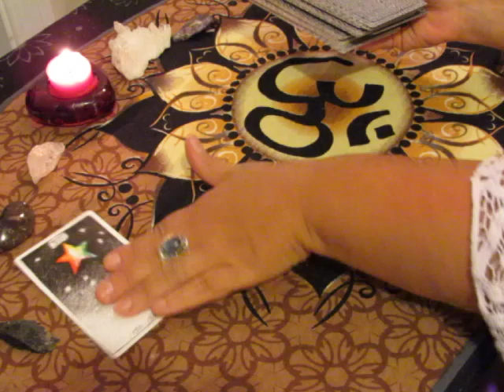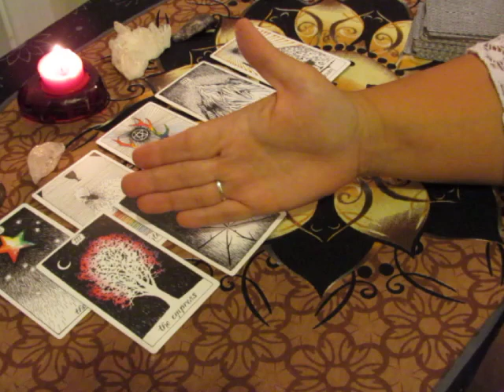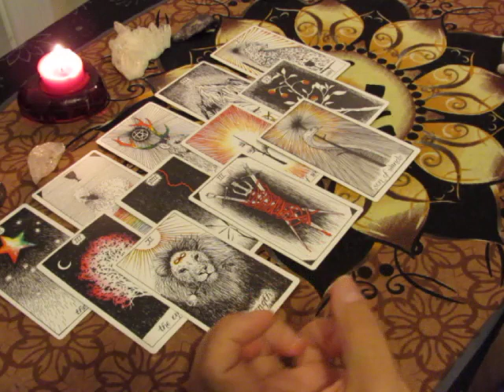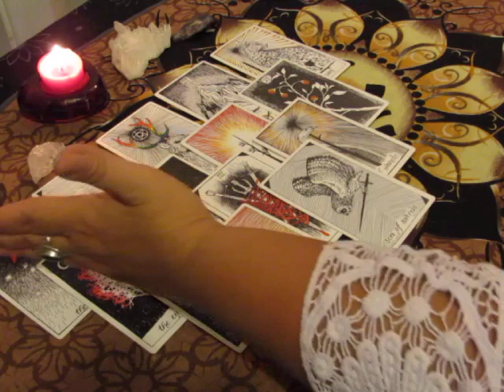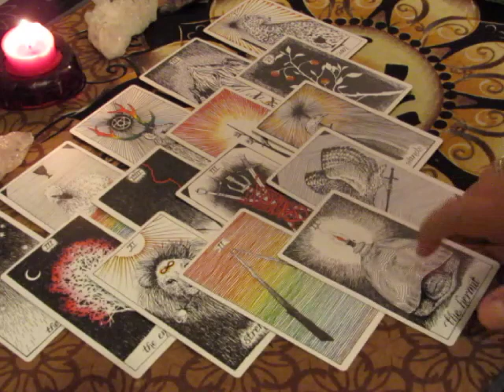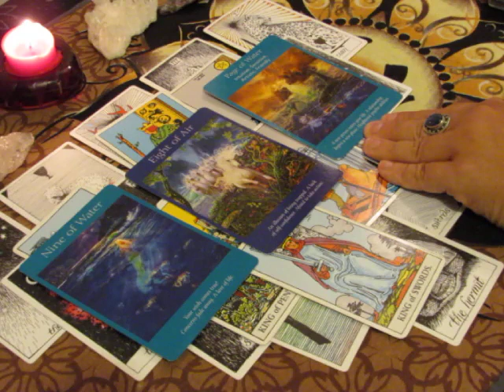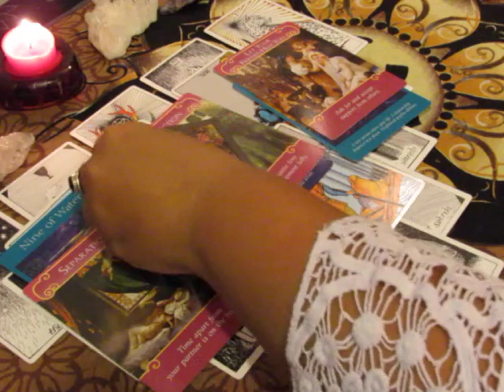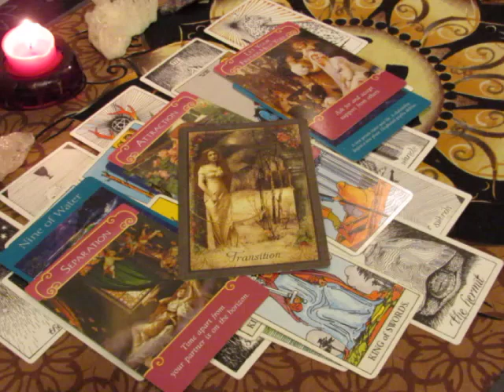~LIBRA~AUGUST 7 to 31st, 2017~LOVE~Tarot Reading***Manifested Love***